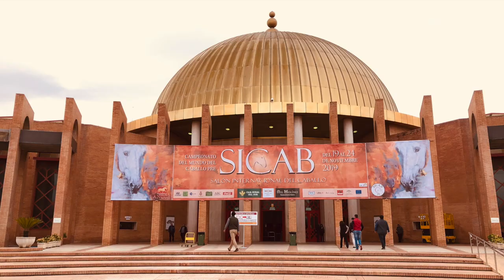SICAB 2019 - Tuesday - some vidios and pictures inside Sicab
Some moments inside Sicab 2019.